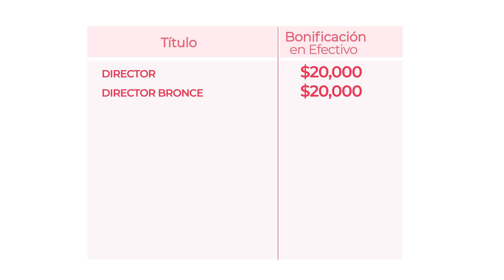9. BONO EN EFECTIVO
Cuando alcances el título de director o superior recibirás un pago de bono por título. Aquí un rápido desgloce.